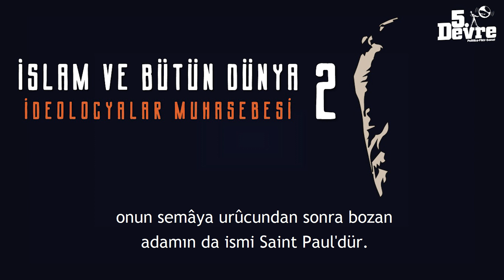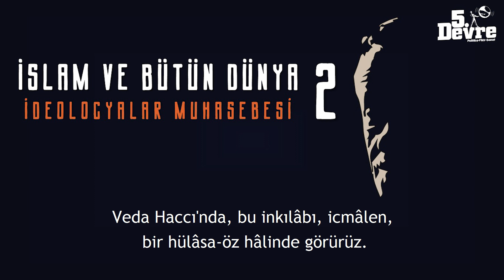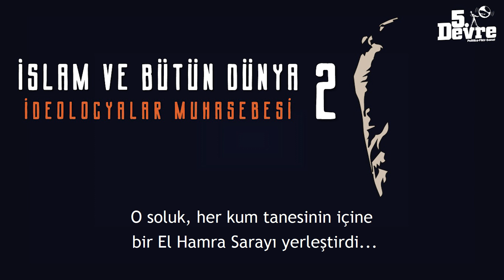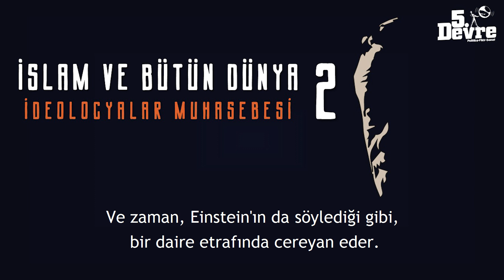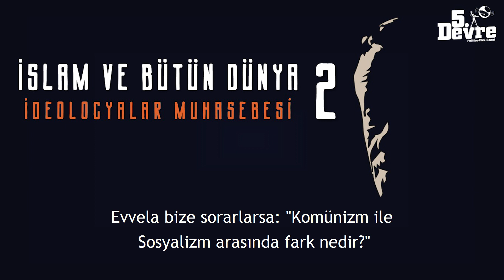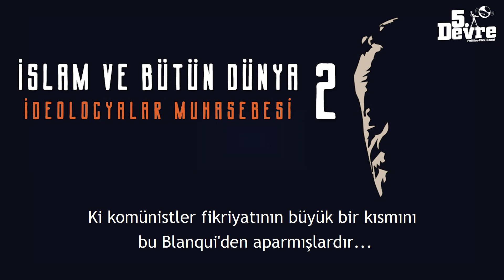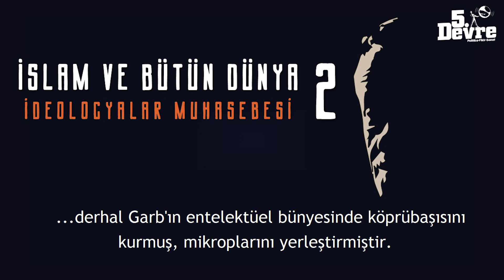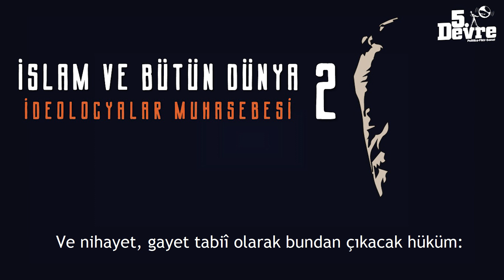NECİP FAZIL | "İSLÂM VE BÜTÜN DÜNYA" (2. BÖLÜM) ALTYAZILI KONFERANS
Bu videoda Üstad, sırasıyla Ortaçağ, Hıristiyanlık, Neo Platonizm, İslam İnkılâbı, Reformasyon, Fransız İhtilâli, Liberalizm, Demokrasi, Sosyalizm ve Diyalektik Materyalizmi işliyor. İslam ve Bütün Dünya (İslam ve Öbürleri) Konferansının 2.